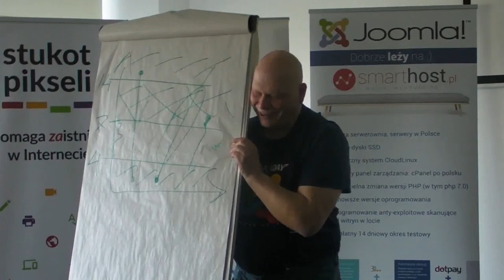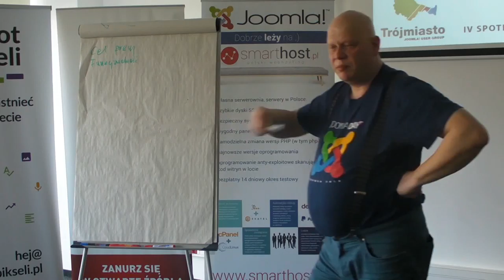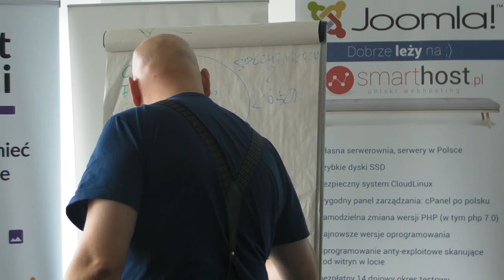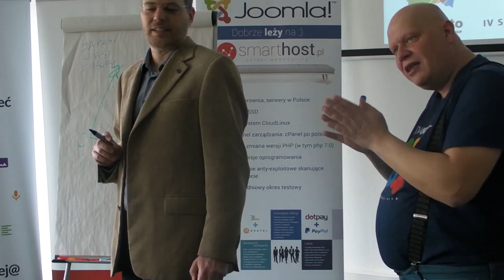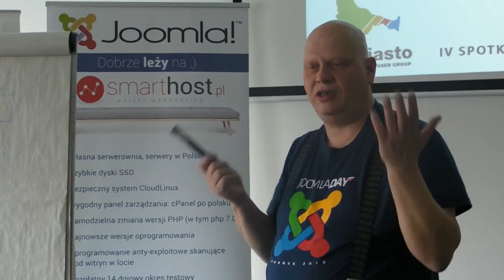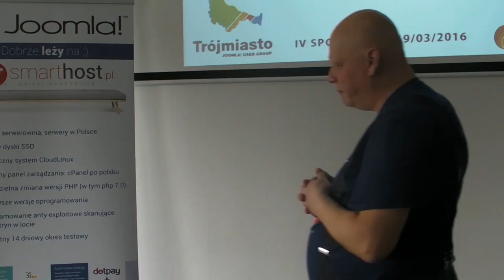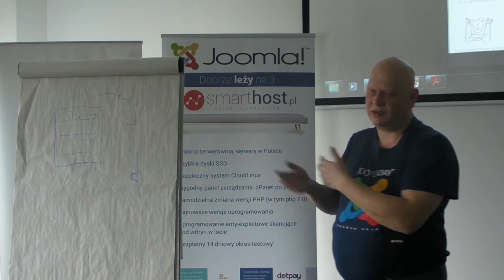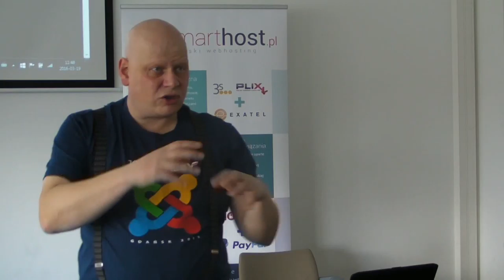JUG 3m, edycja IV, Andrzej Herzberg, Dobry briefing.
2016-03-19, GPNT (Gdański Park Naukowo-Technologiczny). Spotkania JUG (Joomla! User Group) 3m (czyli Trójmiasto) to inicjatywa społeczna polegająca na propagowaniu narzędzia do tworzenia stron www, jakim jest Joomla! wśród lokalnej społeczności. Strona www

Andrzej Herzberg opowiada o funkcji logo i grafiki.